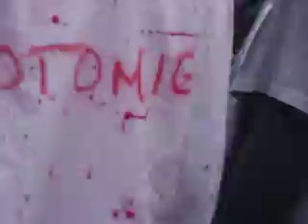Zombie Moans -- Left, Right, and Centre